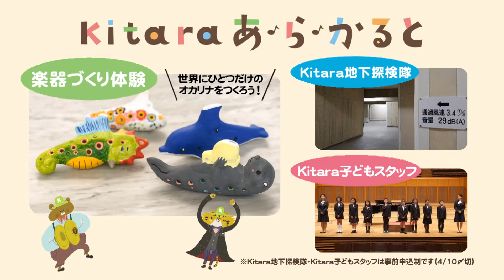【CM】Kitaraあ・ら・かると May 3-5 2022, Sapporo Concert Hall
3年ぶりにゴールデンウィークの音楽祭「Kitaraあ・ら・かると」を開催！
3歳または5歳のお子様からご入場いただけるコンサート全7公演のほか、あ・ら・かると限定イベントも予定しています。
2022年のゴールデンウィークはKitaraで音楽を満喫しませんか？

【概要】
期間　2022年5月3日（火・祝）～5日（木・祝）
場所　札幌コンサートホールKitara

★━━━「Kitaraあ・ら・かると」の思い出をSNSに残しませんか？━━━★

開催期間中、コンサートや体験したイベントの思い出をシェアしていただく、SNSキャンペーンを行います。
「Kitaraあらかると2022」をつけてTwitter・Instagramから投稿してください。
抽選で合計10名様にKitaraオリジナルグッズ付きKitara主催公演ペアチケットをプレゼントします！